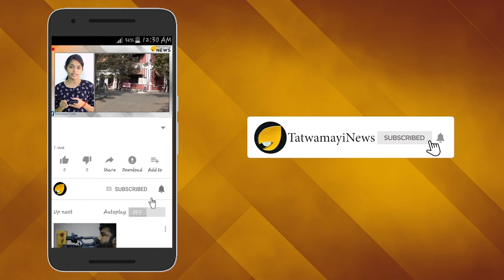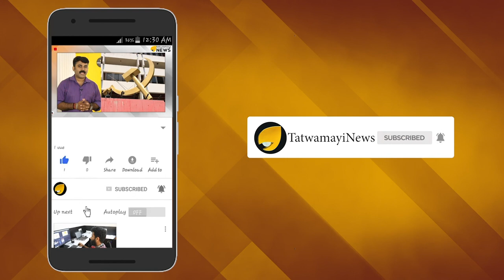പരിഭാഷ പോലെ എളുപ്പമല്ല; ജ്യോതിക്ക് ഉത്തരമില്ല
ക്ഷേത്രങ്ങൾ എന്നുമുതലാണ് ആർഎസ്എസിന്റെ സ്വകാര്യ സ്വത്തായതെന്ന് ഫേസ്‌ബുക്കില്‍ കുറിപ്പിട്ട ശേഷം പരിഹാസ്യയായിരിക്കുകയാണ് കോണ്‍ഗ്രസ് നേതാവ് ഡി വിജയകുമാറിന്‍റെ മകള്‍ ജ്യോതി വിജയകുമാര്‍